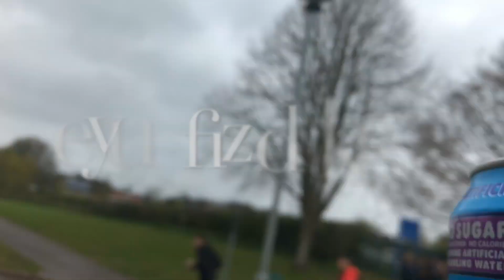Blue school ugly drink review (VILE)